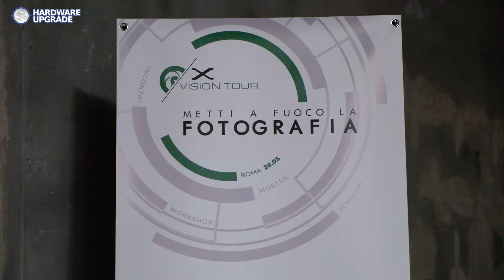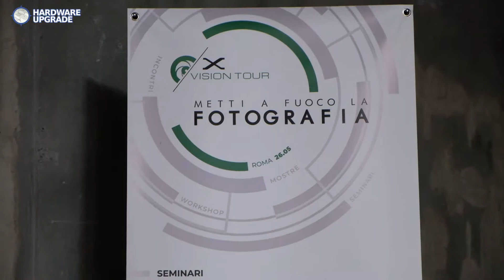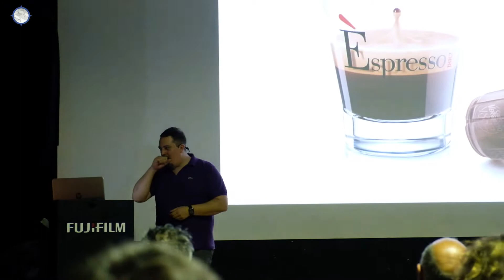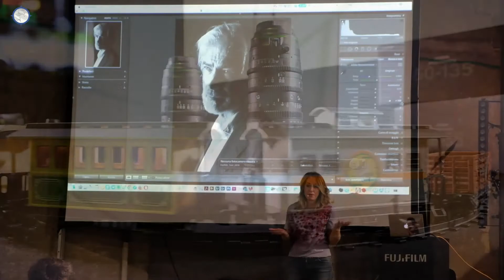Fujifilm X Vision Tour 2018: vi raccontiamo la prima tappa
X Vision Tour 2018 diminuisce il numero delle date rispetto agli anni scorsi, ma arricchisce il piatto dell'offerta, mettendo a disposizione degli utenti spazi di formazione di vivo interesse. Abbiamo partecipato alla prima tappa romana del tour, nell'interessante cornice della Ex-Dogana.